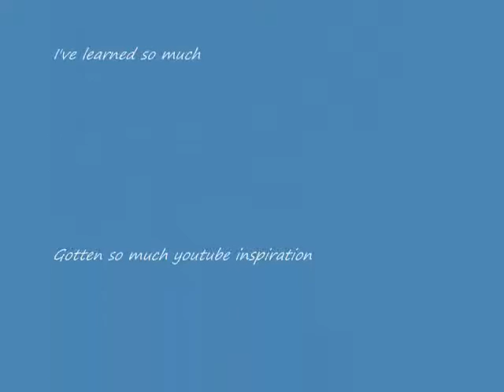4 months natural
This video is a photo montage of my hair journey so far. I'm 4 months natural and loving it!